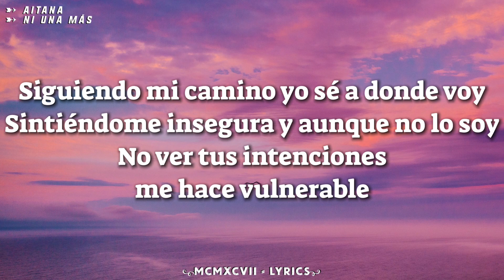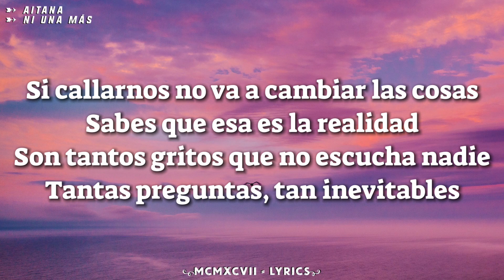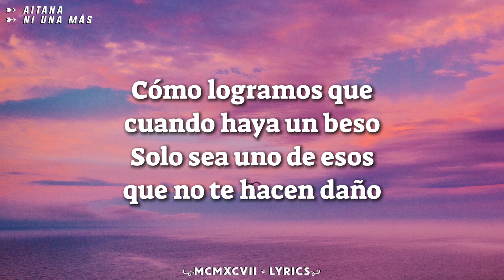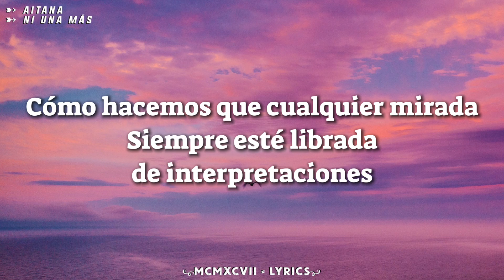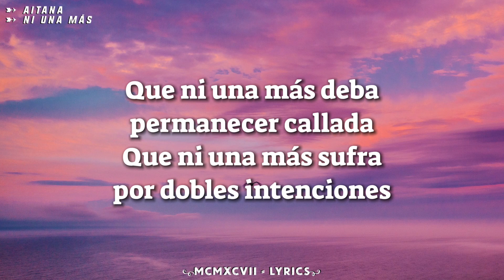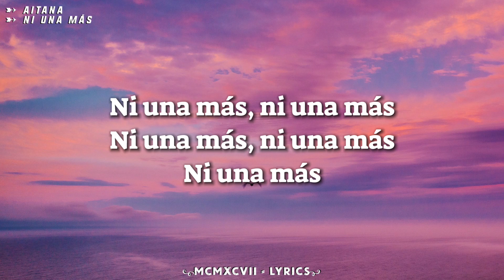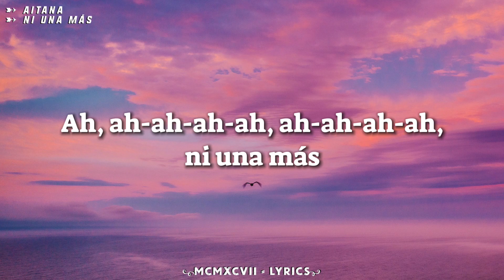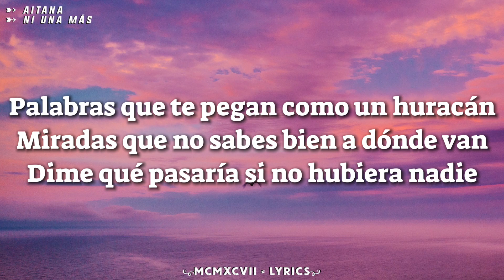Aitana - Ni Una Más (Letra)